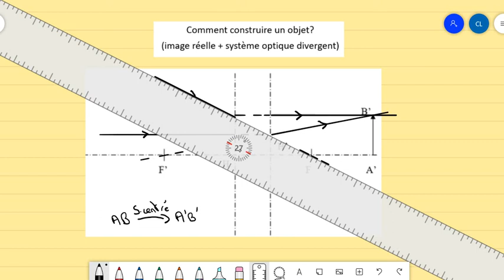6-Comment construire un objet ? (image réelle + système divergent)